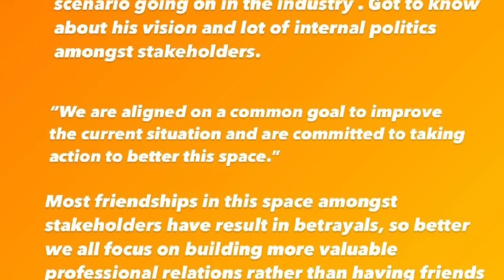Ghatak Goldy Bhai Collab For Esports‼️Ayogi On India Vs China Esports Popularity😵Manya Comeback🚀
Credit- @AyogiGamer @SardarjiYT
Ig_soulhehe